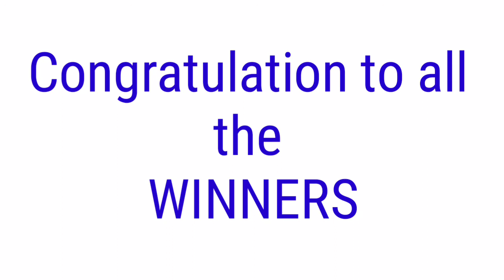STL - VISAYAS,NEGROS/BACOLOD July 6, 2021 3RD DRAW RESULT